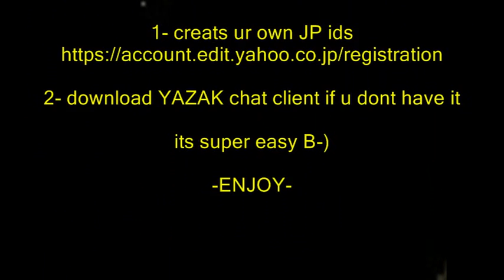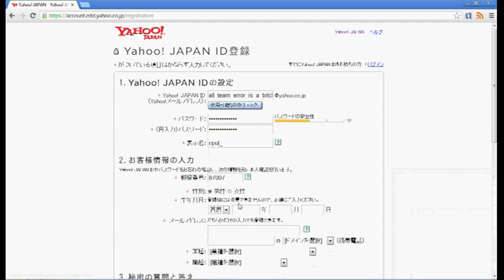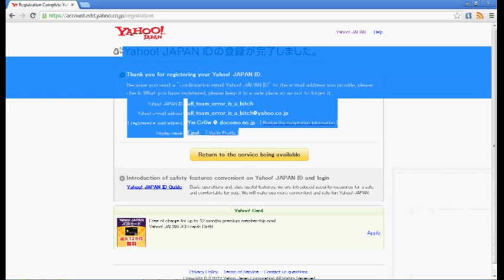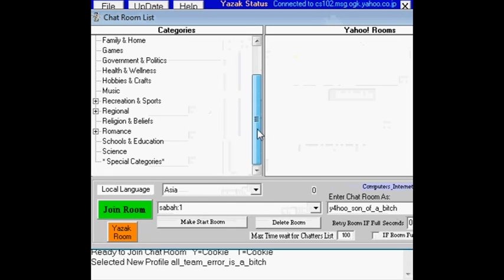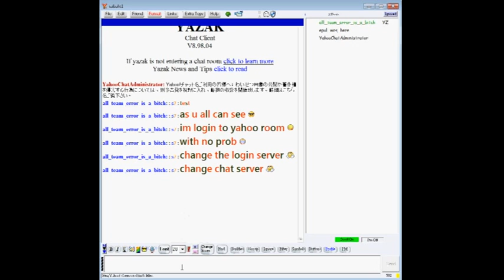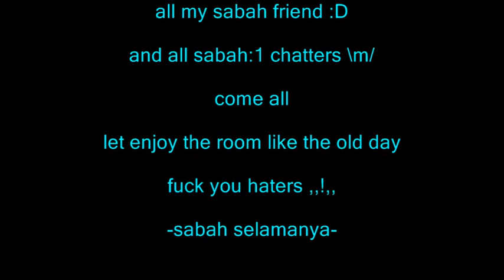join yahoo japan chat room using yazak chat client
must download all part and install it

client setting(change all sever) to :

Auth server : login.yahoo.co.jp

chat server : cs102.msg.ogk.yahoo.co.jp

chat port : 5050

and untick :
1 - auto join room
2 - random

if you follow all this step right you will enter Yahoo chat room

-epul -